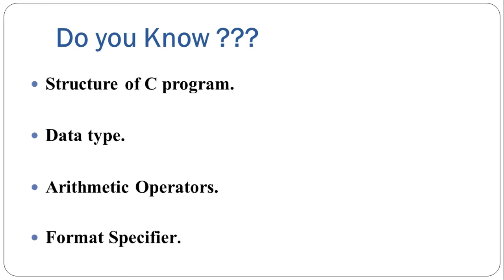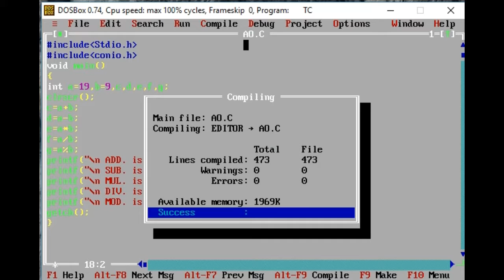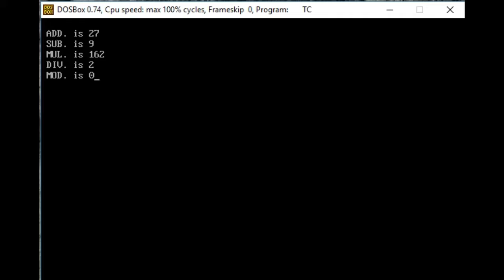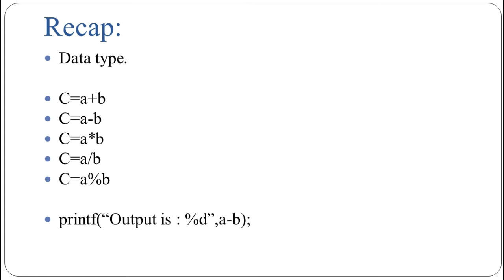Arithmetic Operations Performed in C Program Explained in Hindi/ Urdu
Friends,
Is Short video me humne sabhi Arithmetic Operations cover kiya h  ..
Keep Studying  ...